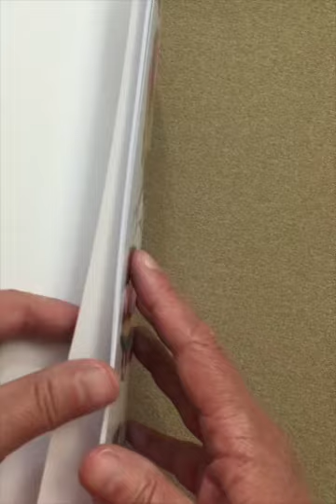Sherri Baldy My-Besties Sweet Treats Adult coloring book flip through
This is a silent flip through of the Sherri Baldy My-Besties Sweet Treats Adult coloring book.